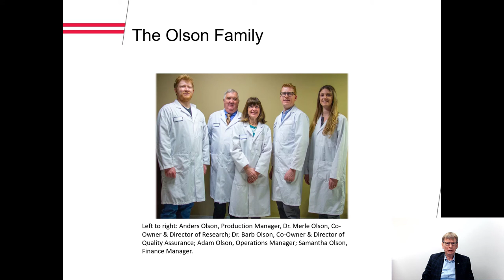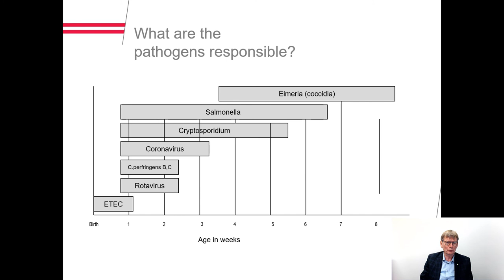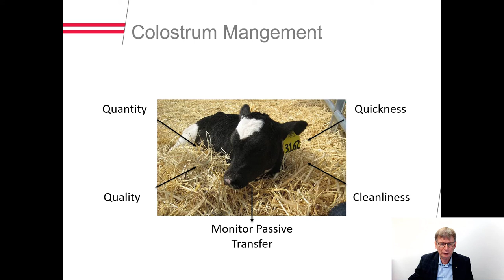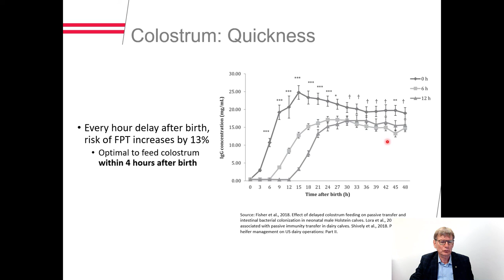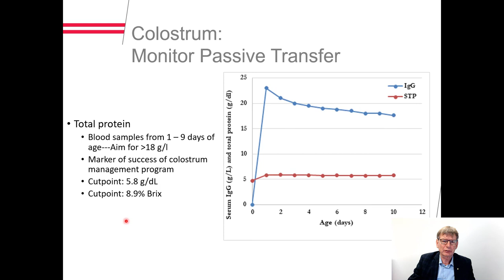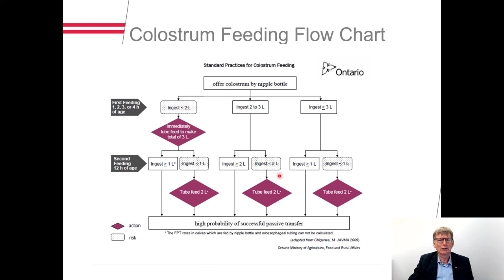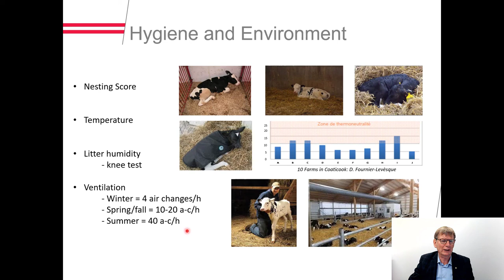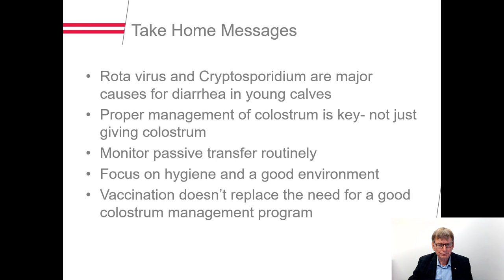Calf Scours Prevention with Dr. Zuidhof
Join veterinary consultant Dr. Sjoert Zuidhof, as he educates on the prevention and significance of scouring in bovine calves.  (Part 1 of 2)